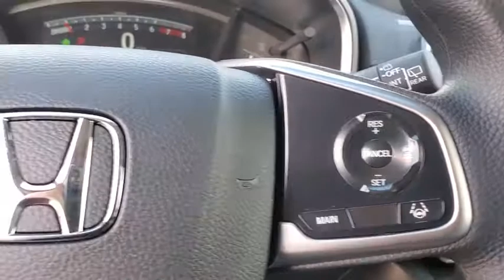2020 Honda CR-V Tampa, Clearwater, St. Petersburg, Pinellas Park, Palm Harbor, FL LE029386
Modern Steel Metallic New 2020 Honda CR-V available in Tampa, Florida at Crown Honda. Servicing the Clearwater, St. Petersburg, Pinellas Park, Palm Harbor, FL area.

Crown Honda
7671 U.S. Hwy. 19 N.

This vehicle comes well equipped with 4-Wheel Disc Brakes 5.64 Axle Ratio 6 Speakers ABS brakes Air Conditioning Alloy wheels AM/FM radio: SiriusXM Apple CarPlay/Android Auto Auto High-beam Headlights Automatic temperature control Brake assist Bumpers: body-color Cloth Seat Trim Compass Delay-off headlights Driver door bin Driver vanity mirror Dual front impact airbags Dual front side impact airbags Electronic Stability Control Exterior Parking Camera Rear Four wheel independent suspension Front anti-roll bar Front Bucket Seats Front Center Armrest Front dual zone A/C Front fog lights Front reading lights Heated door mirrors Heated Front Bucket Seats Heated front seats Illuminated entry Low tire pressure warning Occupant sensing airbag Outside temperature display Overhead airbag Overhead console Panic alarm Passenger door bin Passenger vanity mirror Power door mirrors Power driver seat Power moonroof Power steering Power windows Radio data system Radio: 180-Watt AM/FM/HD/SiriusXM Audio System Rear anti-roll bar Rear seat center armrest Rear window defroster Rear window wiper Remote keyless entry Security system Speed control Speed-sensing steering Speed-Sensitive Wipers Split folding rear seat Spoiler Steering wheel mounted audio controls Tachometer Telescoping steering wheel Tilt steering wheel Traction control Trip computer Turn signal indicator mirrors and Variably intermittent wipers. Modern Steel Metallic 2020 Honda CR-V FWD EX